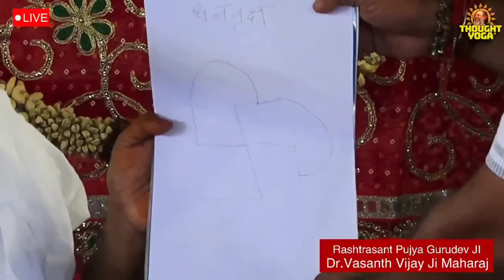जानें धन की वर्षा करने वाले धनवृक्ष का रहस्य। राष्ट्रसंत परम पूज्य वसंत विजय जी महाराज।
धन सुरक्षा एवं ऊर्जा को एक क्षण में पाने का आलौकिक उपाय। राष्ट्रसंत परम पूज्य वसंत विजय जी महाराज।